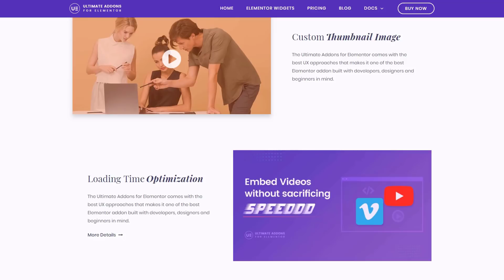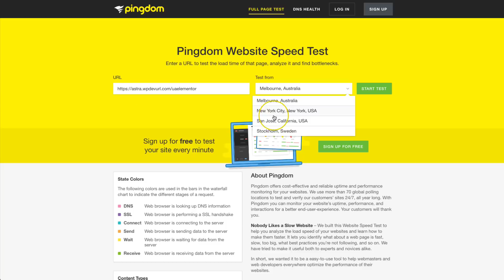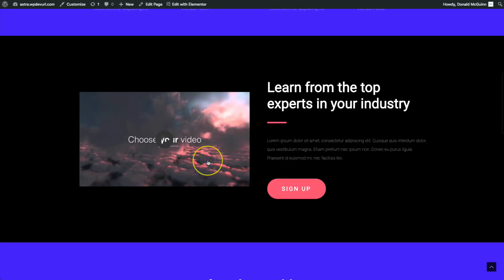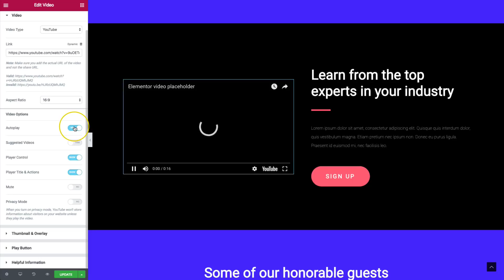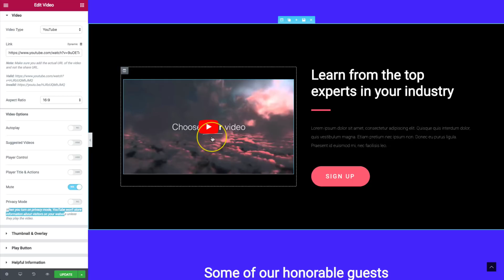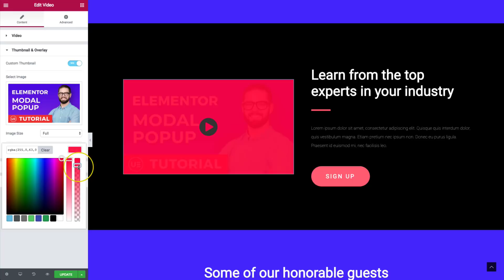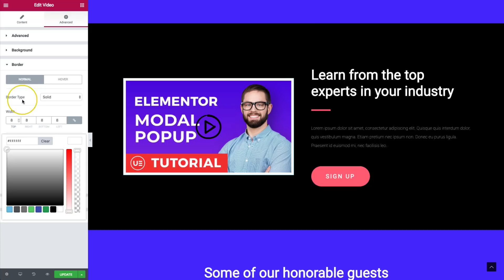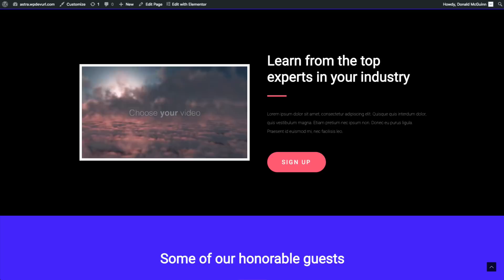Elementor Widgets - Video Widget for Elementor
Video Widget - In this video, we will guide you how to use this widget in Elementor.

 Note - As per the deprecation announcement of the showinfo and rel parameter, there are a few changes in the YouTube API that has affected how this video widget will act.

- You cannot put off the video information such as the channel name and video title.
- You will not be able to disable related videos from being shown.

With this change in the YouTube API we've modified the Suggested Videos option and replaced it with Related videos option that will let you select the source of the videos. You can refer to the article here for more details.

UAEL’s Video Widget use an innovative optimization technique. It provides a smart way for embedding YouTube, Vimeo videos to your page without sacrificing page speed.

 - Video Options - 05:20
 - Thumbnail & Overlay Options - 07:25
 - Play Button Options - 08:46
 - Advanced Options - 11:07